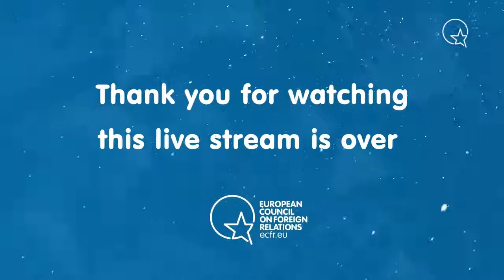Dayton at 25 - Bosnia and Herzegovina as a transatlantic project, and discussion with students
This two-day conference marking the 25th anniversary of the Dayton Peace Agreement gathered a distinguished line-up of speakers to discuss the challenges facing the country and to explore options for transatlantic cooperation in the Western Balkans.

0:00 25 years after Dayton: Bosnia and Herzegovina as a transatlantic project

    Christoph Heusgen, German Ambassador to the United Nations
    Jeanne Shaheen, United States Senator from New Hampshire
    Moderated by Majda Ruge, Senior Fellow, European Council on Foreign Relations

First intervention: Nathalie Tocci, Special Advisor to the High Representative of the European Union Josep Borrell

1:00:24 Wrap-up day two: Discussion with students from Mostar, Banja Luka and Sarajevo